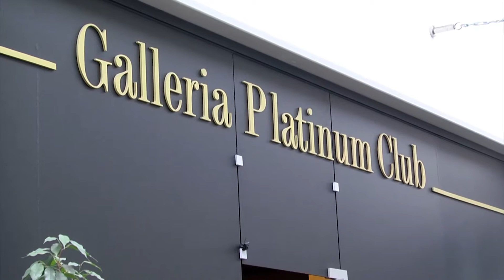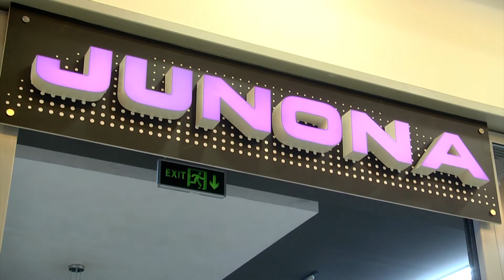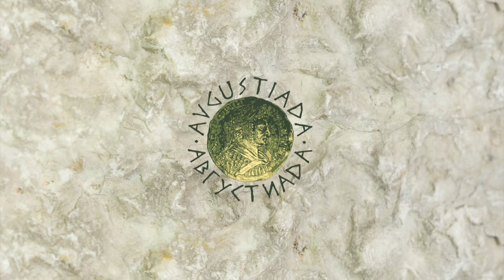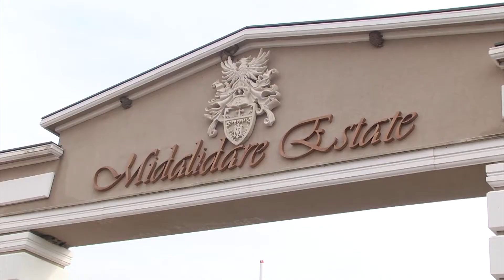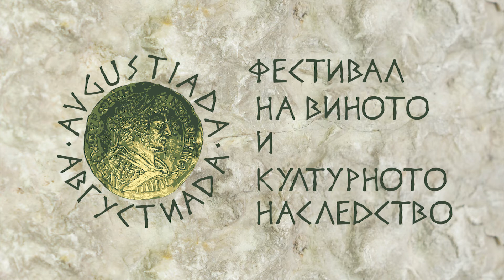Avgustiada 2018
Августиада 2018, Избор на царица на Августиада